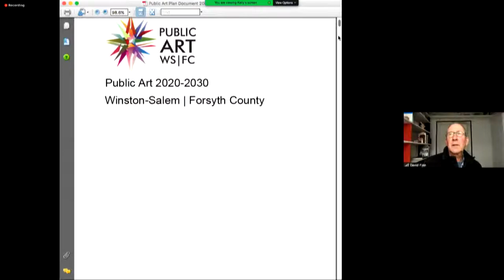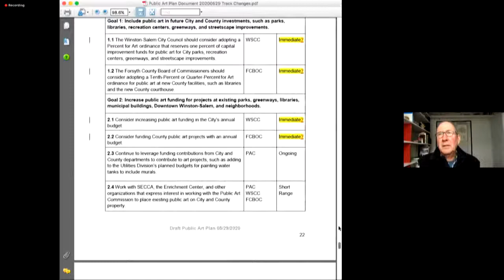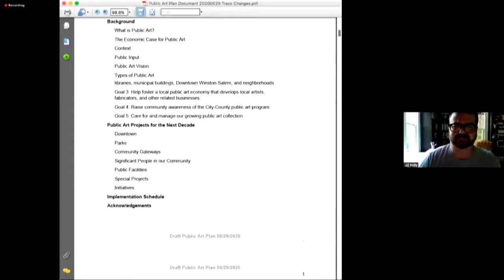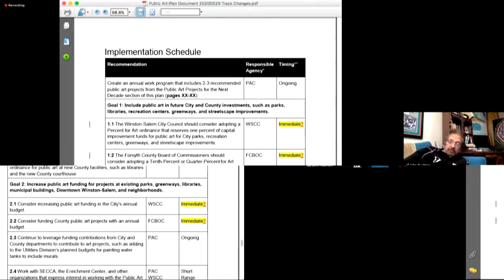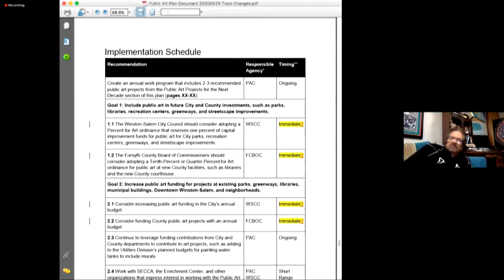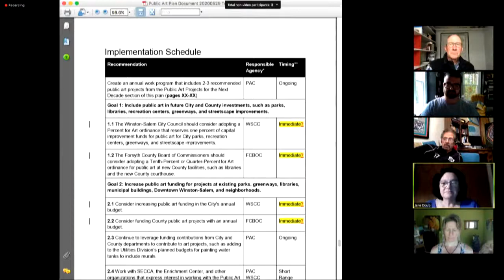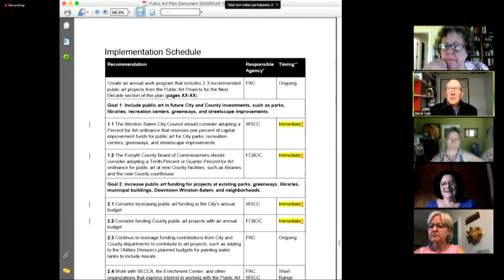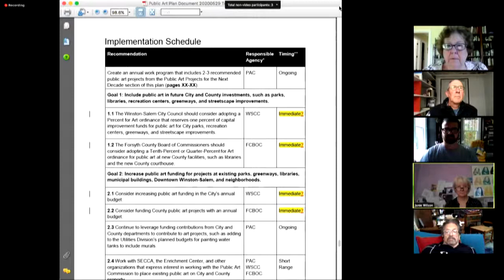Winston-Salem Public Art Commission Meeting June 2, 2020